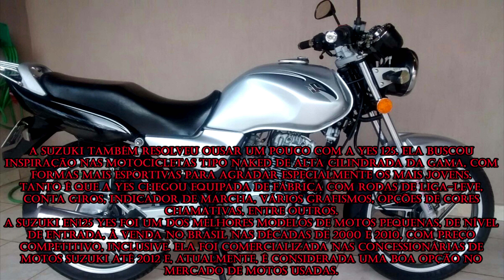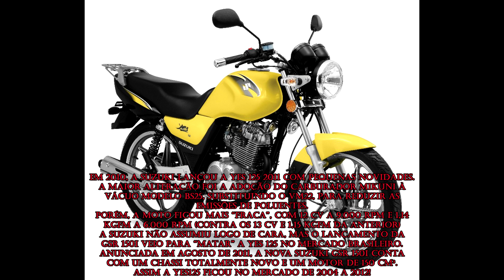Não Compre uma Suzuki Yes 125 Antes de Ver esse Vídeo!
Criticando a Suzuki Yes 125, foi minha terceira moto! e com toda certeza umas das melhores motos que eu já tive!

Eletrônicos Novos a venda!

Action Cam Wifi Câmera Capacete Mergulho Hd 1080p 4k  297,00 (Ótimo Custo Beneficio)

Fone de Ouvido Bluetooth Air Phone X 119,90 (Ótimo Custo Beneficio)

Equipamentos de Motociclista a Venda em Ótimo Estado!

Eletrônicos Usados a Venda!